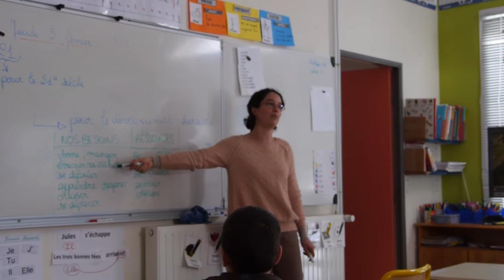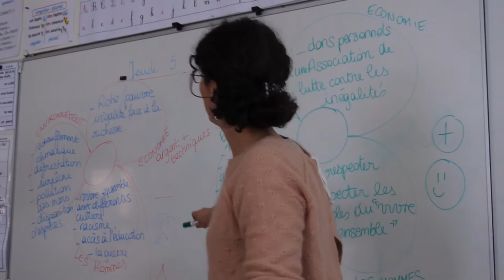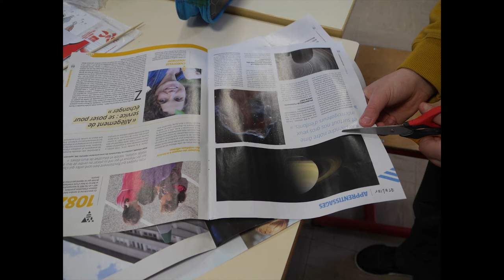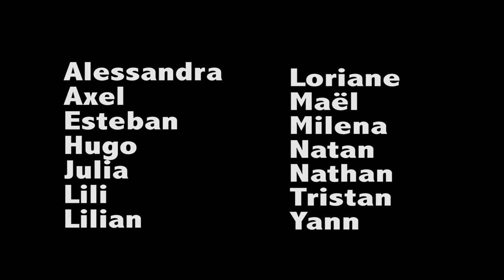AGENDA 21 MOYEN VERDON 2014 2015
film réalisé par les élèves de l'école de Clumanc pour illustrer la mise en place d'une Agenda21 scolaire en Moyen Verdon avec Alpes Provence Nature (partenaires CG04 et CCMV)